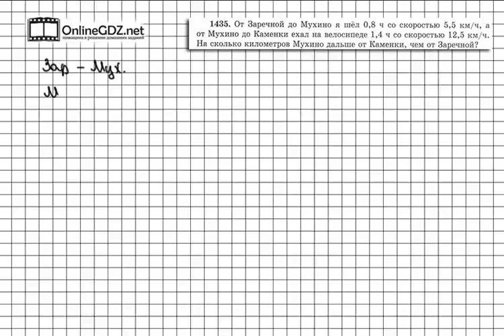Задание № 1435 - Математика 5 класс (Виленкин, Жохов)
Выполнение задачи 1435 состоит из трех действий, два из которых можно решить устно. Чтобы найти разность между двумя расстояниями, нужно сначала эти расстояния найти. А найти их также легко, ведь известны и скорость и время на каждом из этих отрезков пути. Если вы хотите без ошибок сделать это задание, посмотрите наше видео.